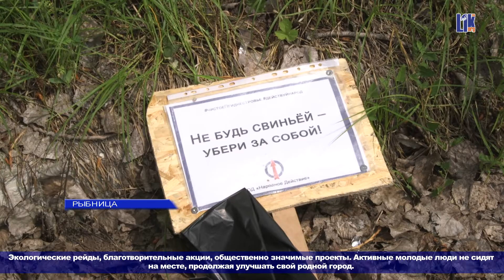«ГОЛЛИВУД» ОТ НАРОДНОГО ДЕЙСТВИЯ